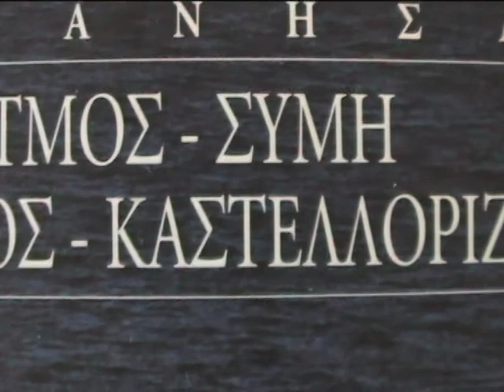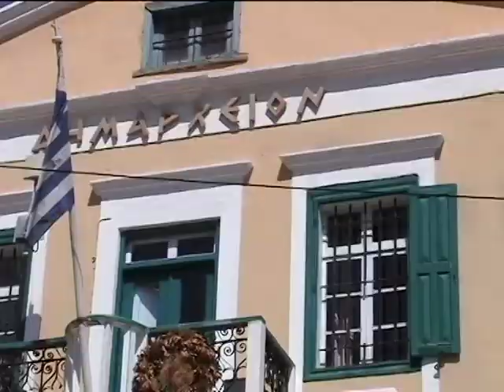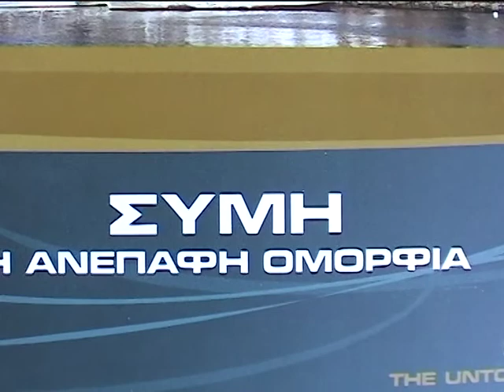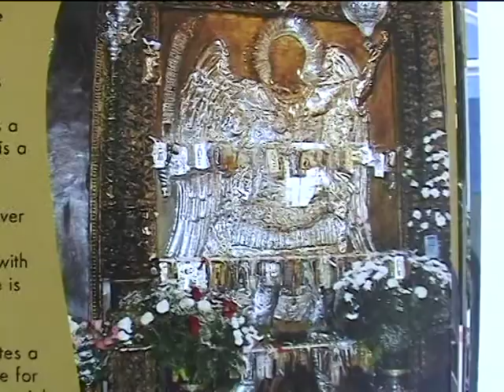ΟΔΟΙΠΟΡΙΚΟ ΣΤΗ ΣΥΜΗ ΜΕ ΤΟΝ ΓΙΩΡΓΟ ΚΟΝΤΟΝΗ